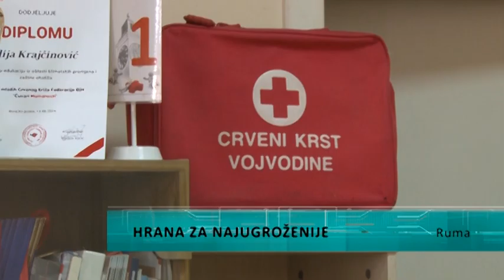Hrana za najugroženije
Narodna kuhinja Crvenog krsta Ruma svakodnevno već 30 godina kuvanim obrocima snabdeva socijalno najugroženije porodice iz Rume I okolnih sela, a trenutno se hranom u ovoj kuhinji snabdeva 280 porodica, odnosno 704 lica.